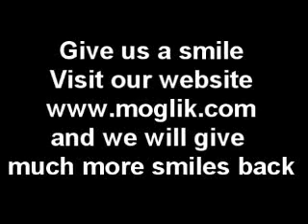unbelievable thieves scape just before cop s nouses - incleble escape de la policia